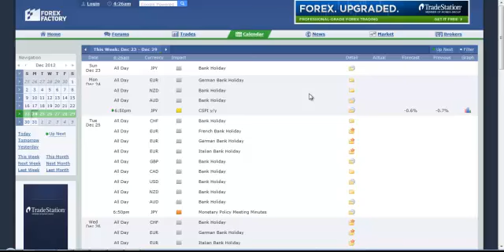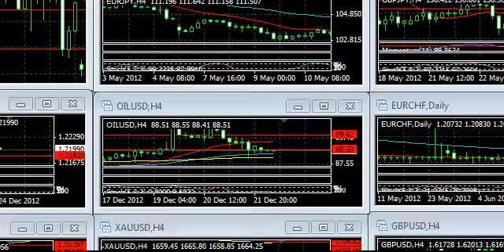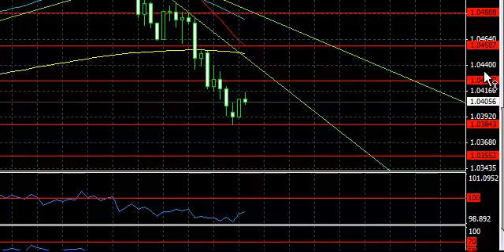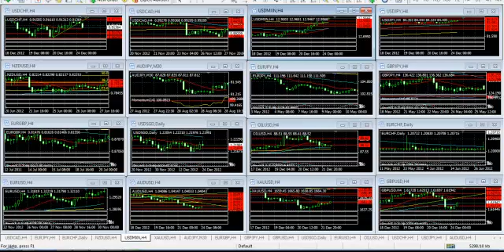Forex Análisis 24 de Diciembre de 2012 Trader College